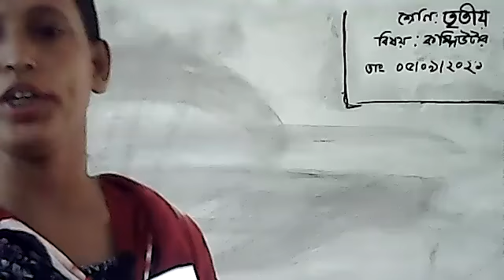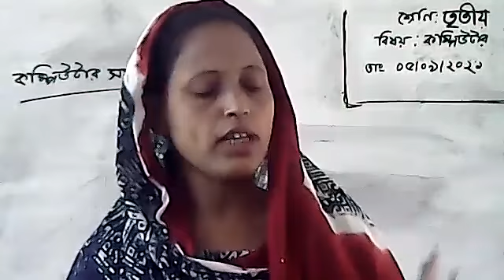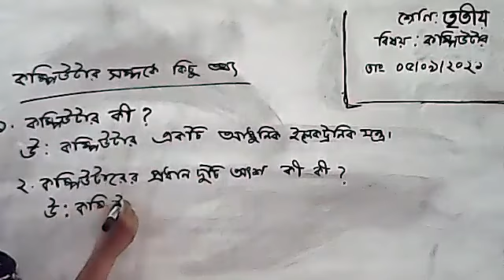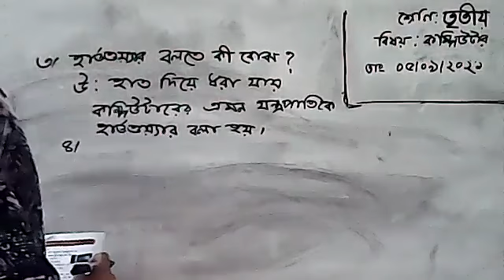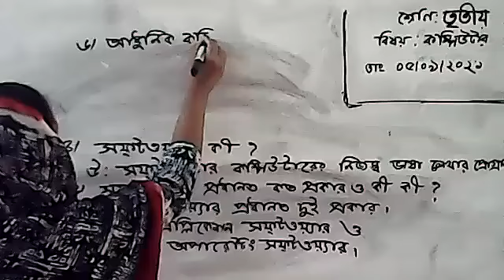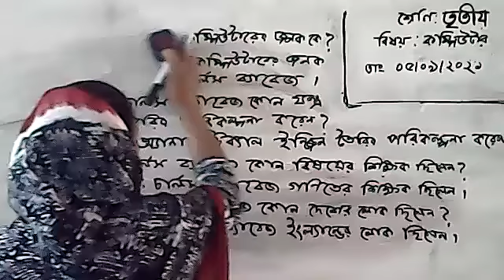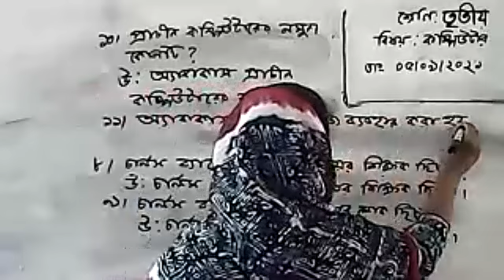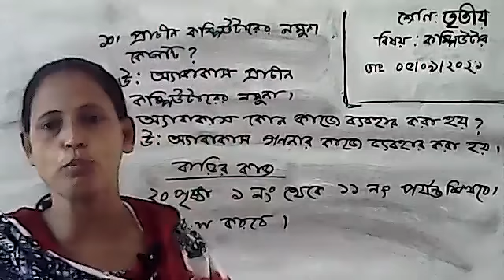Class 3 Computer